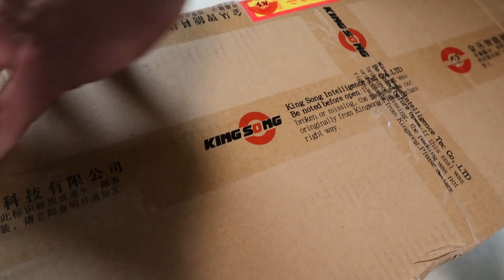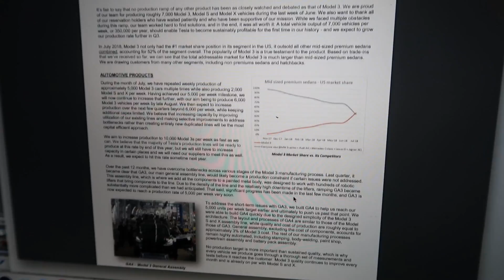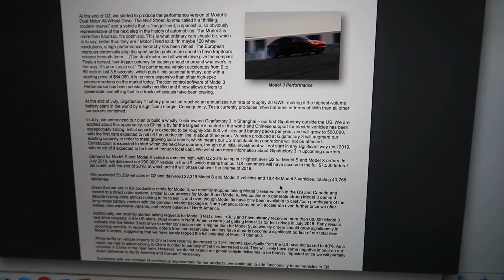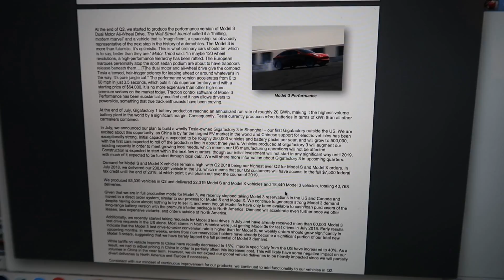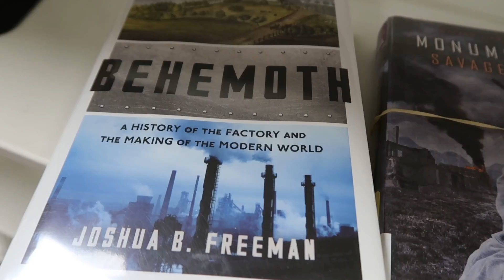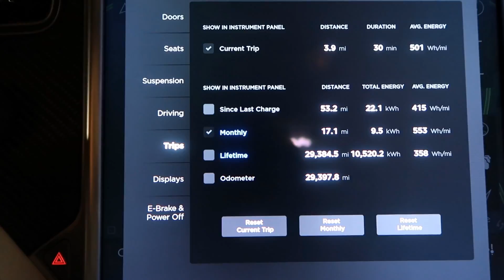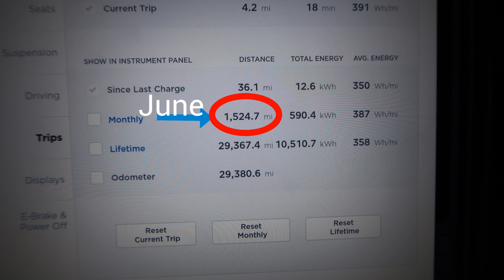Day 413 Tesla Ruby Looks to the Future